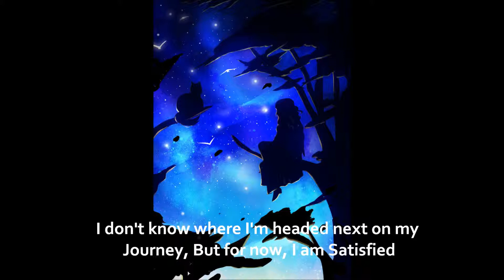Mikael - How She Is - Song 34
~~Music and artwork are for promotional use only.~~